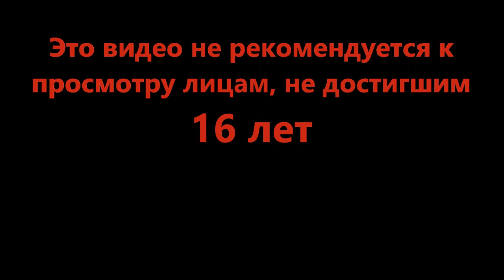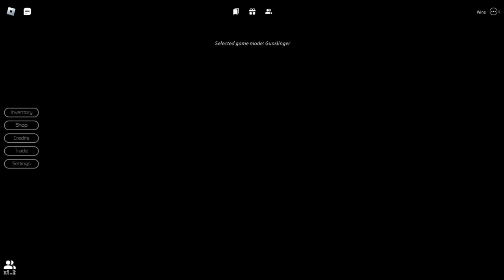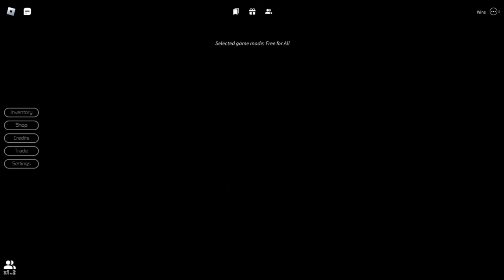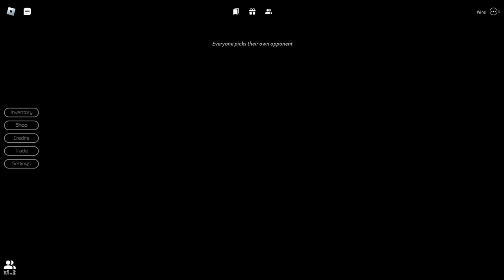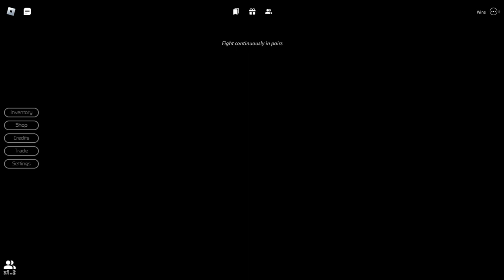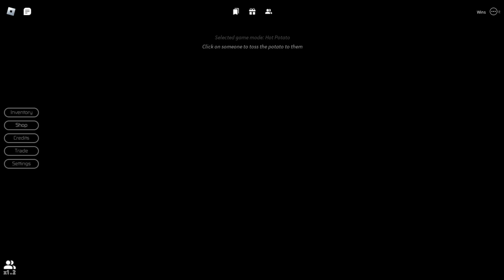Такое лучше не смотреть - Breaking Point 2 (Roblox)